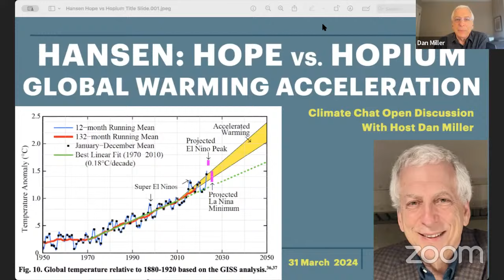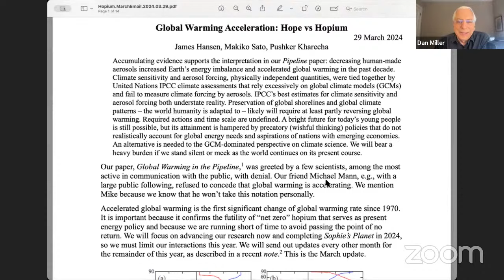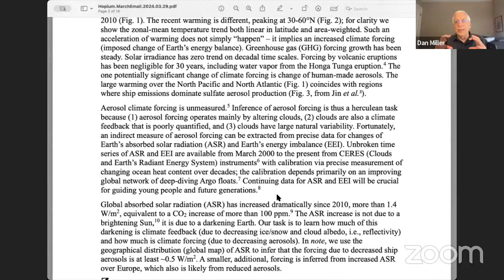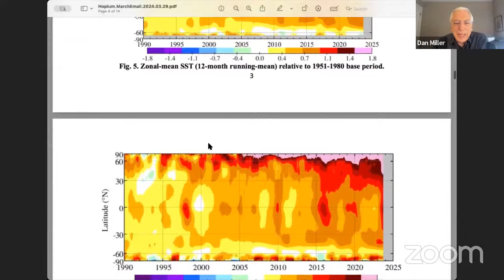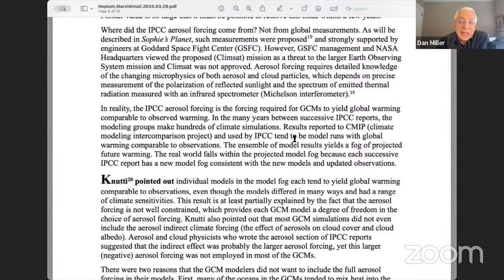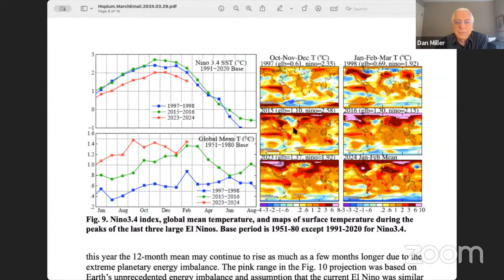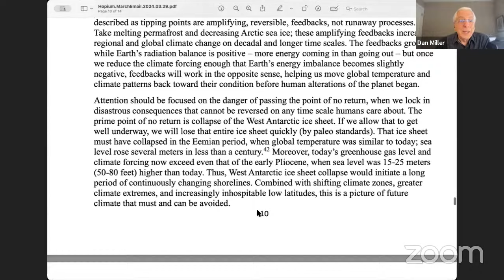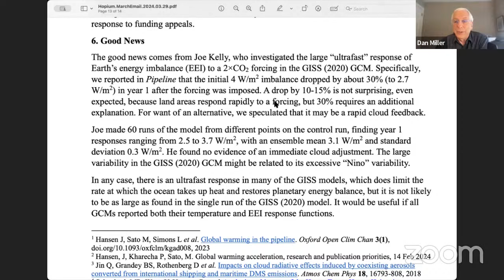Hansen: Hope vs Hopium - Global Warming Acceleration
In this Climate Chat episode, we discuss the recent white paper from climate scientist James Hansen titled "Global Warming Acceleration: Hope vs Hopium". In this paper, Hansen says that evidence shows that his recent "Global Warming in the Pipeline" peer-reviewed paper is correct and that both warming from greenhouse gases and cooling from aerosols (smoke from coal plants, ships, etc.) are both higher than the IPCC assumes in their climate models. This has critical implications including possibly passing "Points of No Return" soon.

This is a Climate Chat open discussion. To join the discussion, join our Clubhouse room for access to the Zoom link or leave comments in the YouTube Live comments.

Link to my Twitter/X summary of the Hope vs. Hopium white paper